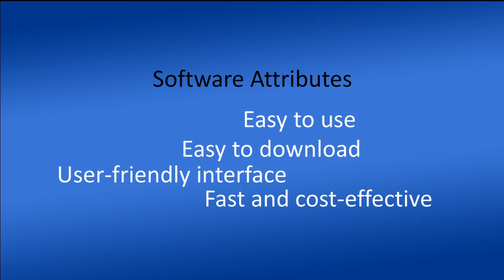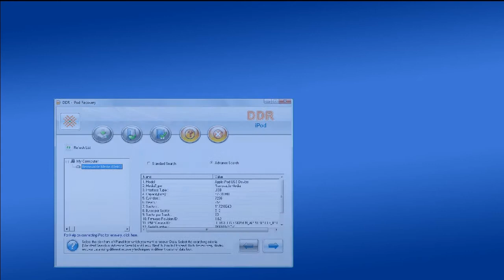datarecoverydownloads.org Data recovery downloads restore usb drive memory card files folder data